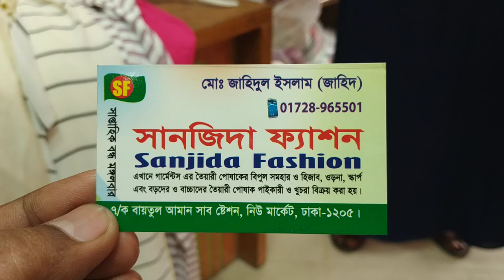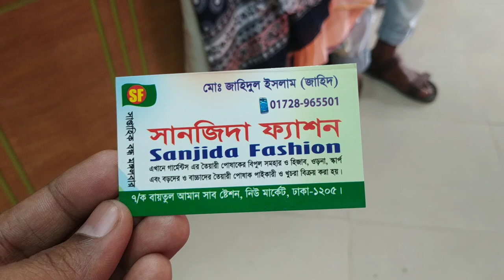Mordern ladies Tops price.